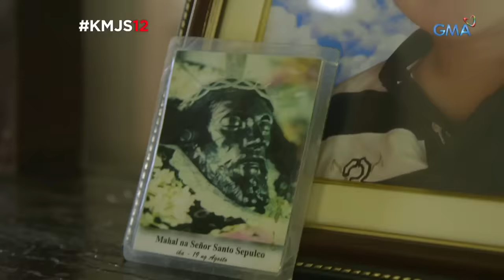Kapuso Mo, Jessica Soho: Milagrosong si Lelong?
Ano ang paliwanag ng mga eksperto sa umano'y pagdilat daw ng rebulto ni Señor Santo Sepulcro o mas kilala ng mga deboto bilang si Lelong, sa Sta. Cruz, Laguna? Gaano katotoo ang mga umano’y paghihimala niya raw sa bayang ito?